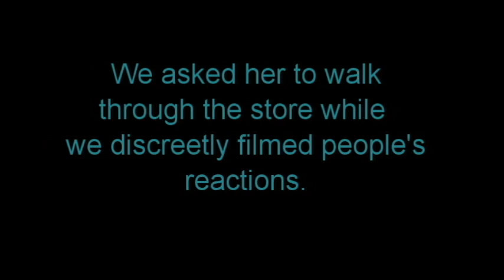Spotlight Effect Experiment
Video that went along with a project I did on the Spotlight Effect for my psychology class (I know it doesn't really explain the effect, it was just supposed to show a little bit of the actual experiment).
Thanks to Amelia for being one of my guinea pigs :) Amelia
SONG: Barbara Streisand by Duck Sauce
Yay